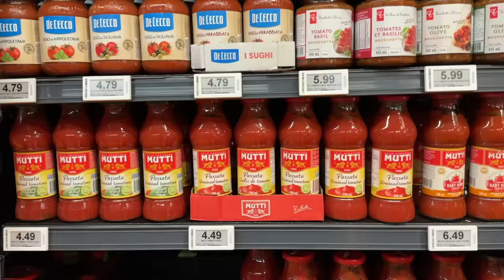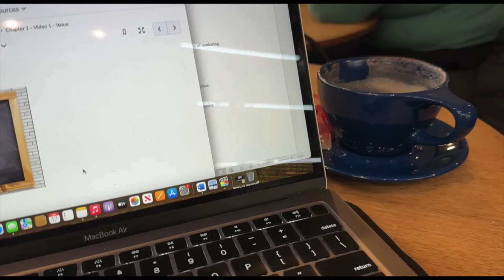Daily diary: First day of second semester